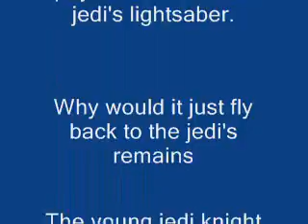JEDI V.S. SITH UNLEASHED part 1.read credits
You must read credits